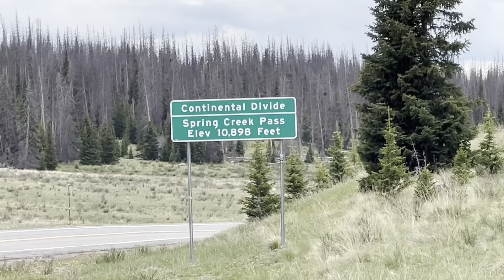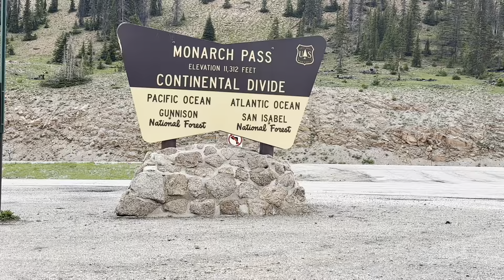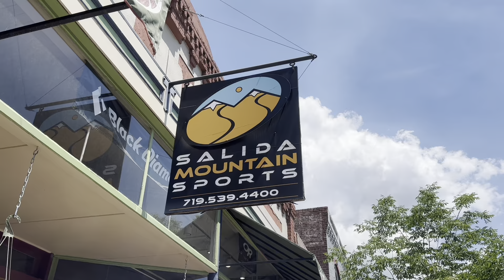Vlogging on the CDT and thunderstorms | Continental Divide Trail 2024 - Chapter Ten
Trail updates, vlogs and thunderstorms on the CDT.

title="thumbs up icons"Thumbs up icons created by Smashicons - Flaticon